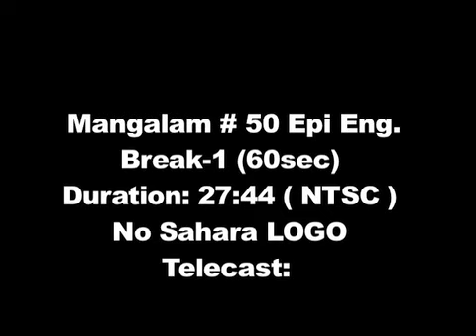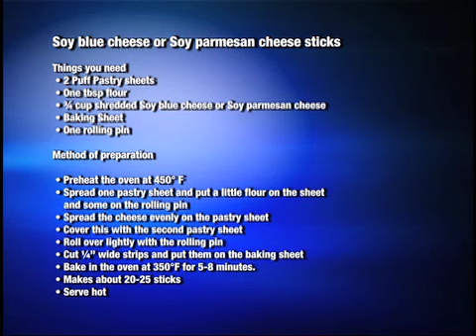Mangalam Show Ep 050